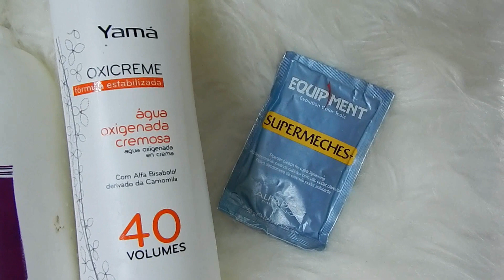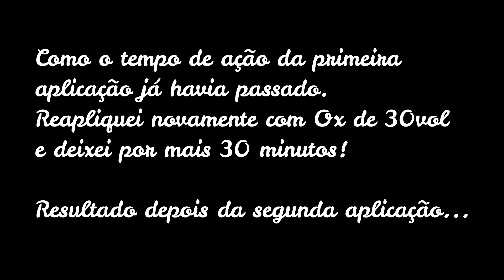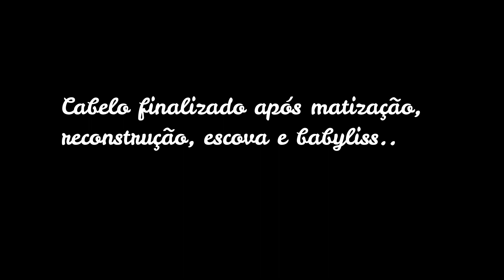RETOQUE DE LUZES EM CASA NA TOUCA SOZINHA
Vídeo com meu retoque de luzes, completo na touca, feito em casa e sozinha.

♥Produtos usados na Descoloração:
Pó Descolorante Alfaparf 7 tons
Ox 40 volumes Yamá e Ideal
Ox 30 volumes Farmax
Ox 10volumes ideal
Touca de Silicone MAF
Agulha 0,90mm

♥Produtos usados na tonalização/matização:
Coloração 9/011 FELPS Louro muito claro acinzentado
Condicionador Inoar
Máscara Platinum Intensy Color

♥Produtos usados no tratamento pós-descoloração:
Linha Arrasounotrato da Bioséve (à base de queratina, vitaminas e aminoácidos)
Queratina Líquida e Leave-in 15 em 1 Cadveu

Se ficou alguma dúvida sobre o procedimento, deixe sua pergunta nos comentário que respondo assim que possível.